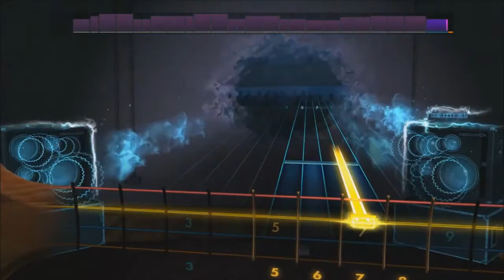Rocksmith 2014 The Offspring - Want You Bad DLC (Bass)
The Offspring II Song Pack

The Offspring “All I Want”
The Offspring “Pretty Fly (For a White Guy)
The Offspring “The Kids Aren’t Alright”
The Offspring “Want You Bad”